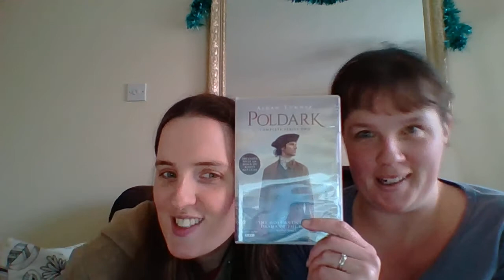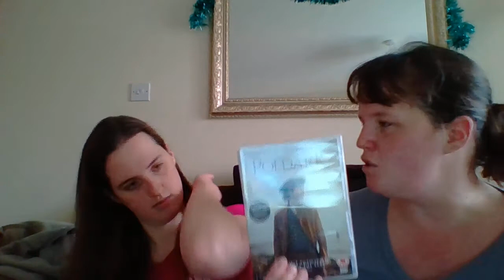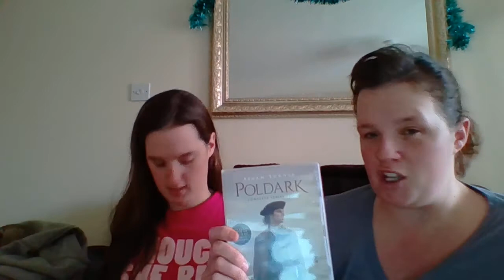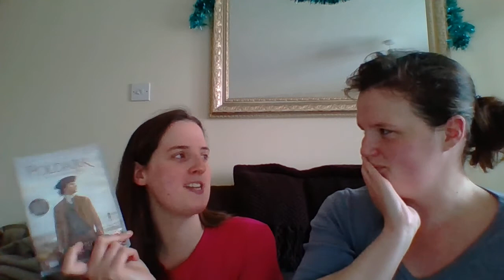Reflections on Poldark Series 2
My sister and I filmed this at the weekend but because my broadband has gone crazy I haven't been able to upload this until today. Here my sister and I discuss events in Poldark series 2